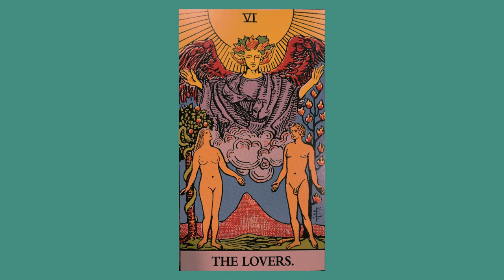【MV】The Lovers and Emperor 🎸🎹🎤Guitar, Bass, Piano, Vocal 3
---My favorite
Red Hot Chili Peppers
Oasis
Nirvana
Albert King
Stevie Ray Vaughan
Chuck Berry
Eric Clapton
Keith Richards
Jimi Hendrix
BB King
John Mayer
Larry Carlton
The Beatles
Bach
Mozart

---Gear

Pickup: Shur V60 neck & middle, SSV bridge Nickel cover
Coil-Split MOD: Montreux Bourns push-pull pot
Bass: Fender Japan Jazz Bass
Pickup: Fender Custom Shop'60s Jazz Bass Pickup set
Series parallel MOD: Montreux Bourns push-pull pot

Cubase
UR-RT2 Stainbarg
Shure 58
DM1 DYNAMITE - SE ELECTRONICS

Nikon CAM